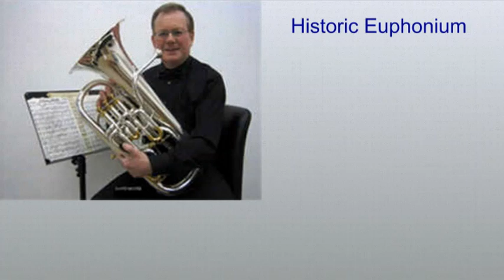David Moore, Euphonium: Jenny Jones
This is part of a collection of recordings sent to me be a friend in England in the 1970's. They were on cassette, but the quality is not too bad and these performances are historic - worth a listen!